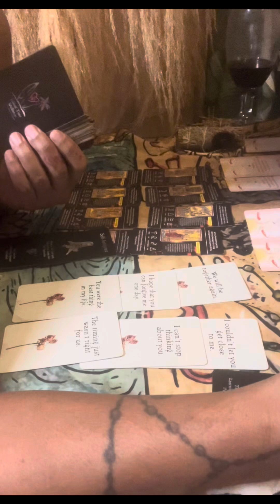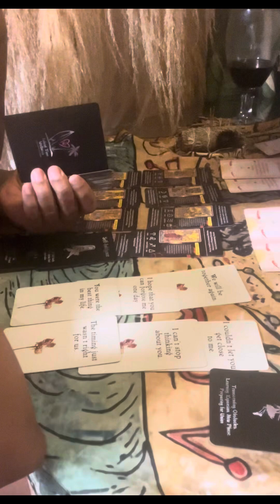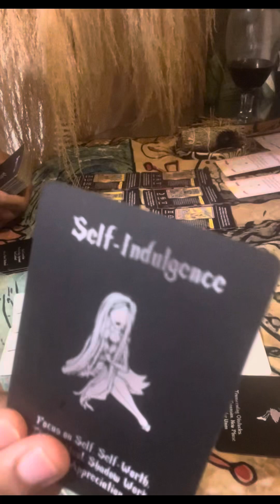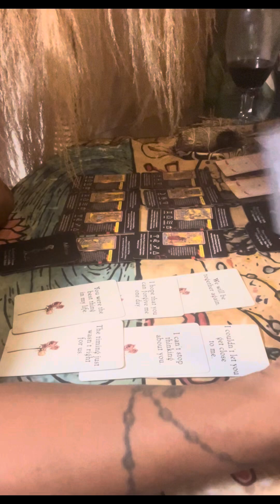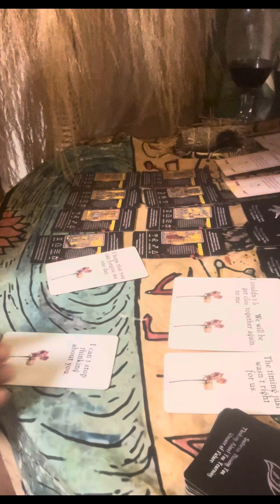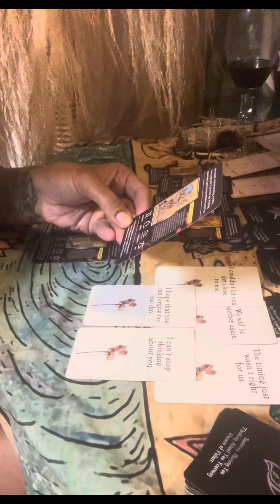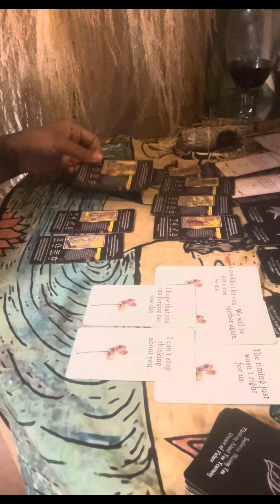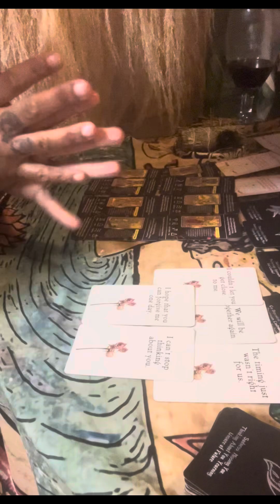CAPRICORN ♑️ this connection is being devinely guided let go and let flow ❤️